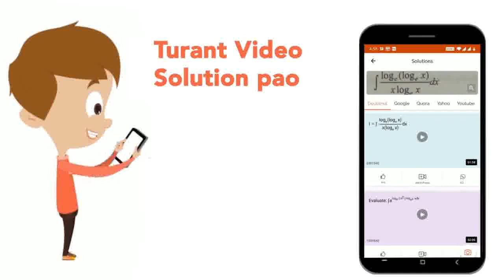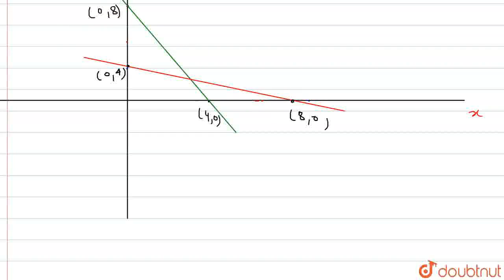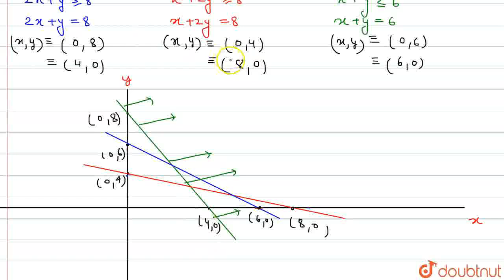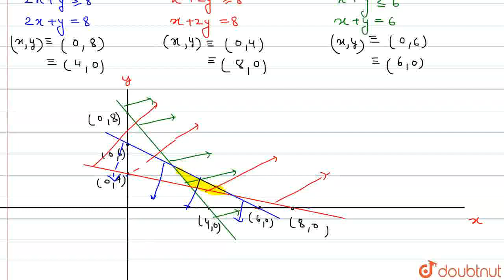Solve the following systems of inequation graphically: 2x+ygeq8,\\ x+2ygeq8,\\ x+ylt=6 | CLASS 1...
Solve the following systems of inequation graphically: 2x+ygeq8,\\ x+2ygeq8,\\ x+ylt=6
Class: 11
Subject: MATHS
Chapter: LINEAR INEQUATIONS
Board:CBSE

👉 Have Any Query? Ask Us.